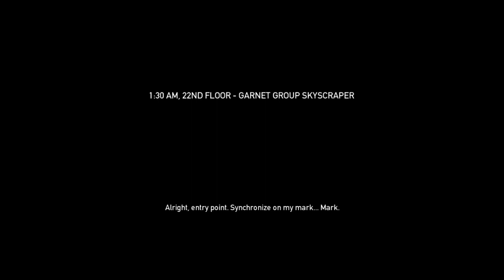A payday video 😭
ajksdkajshjd sorry if i haven't upload in a while so uhhhhhh payday 3 is coming so in celebration i decided to die in payday the heist (ik  payday 1 is dead)